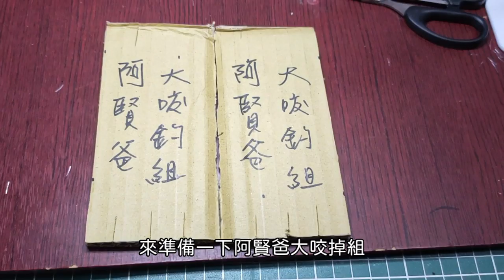【阿賢爸】愛釣魚 Ep.26 虱目魚今天釣況分享 (珠鉤釣法阿賢爸大咬釣組) [半字幕]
字幕字體:
open 粉圓

字幕字體:
open 粉圓